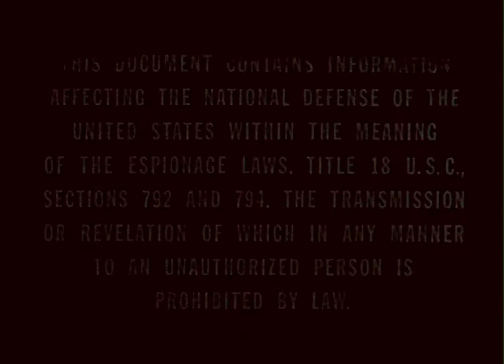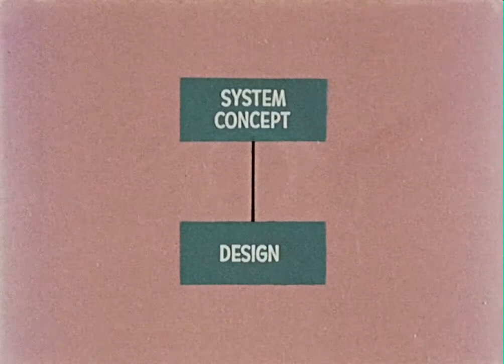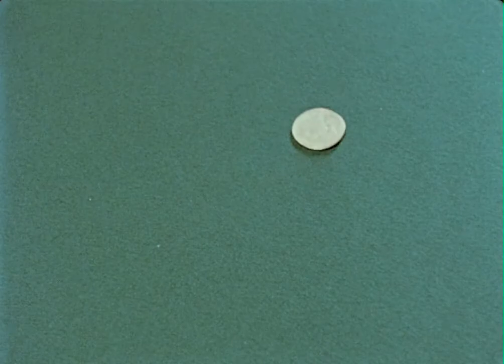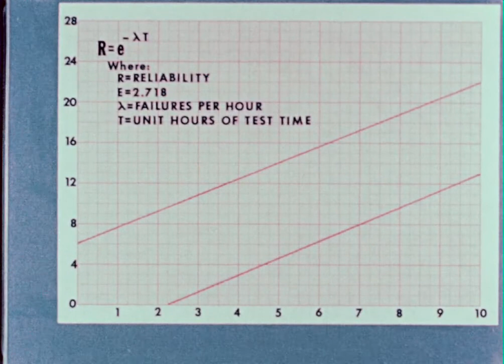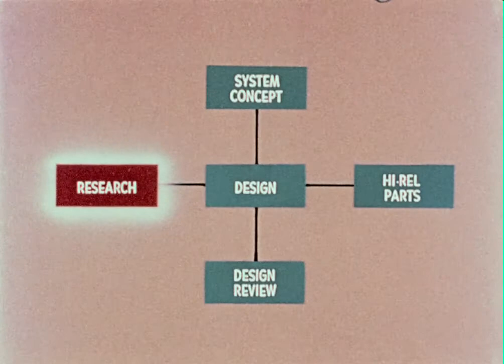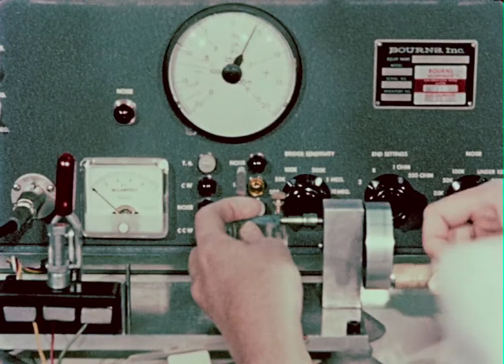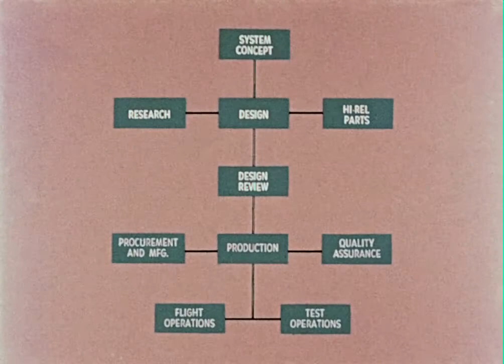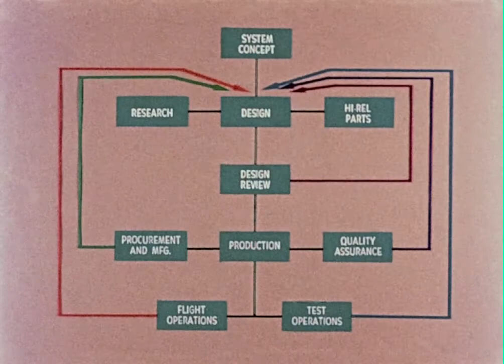Without Fail - A Long Life for Vehicles of Program 461